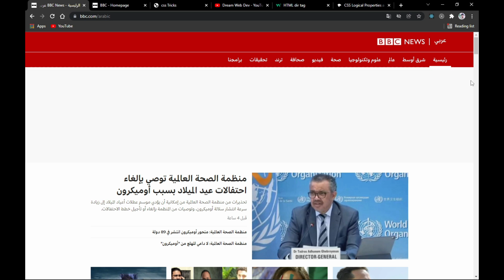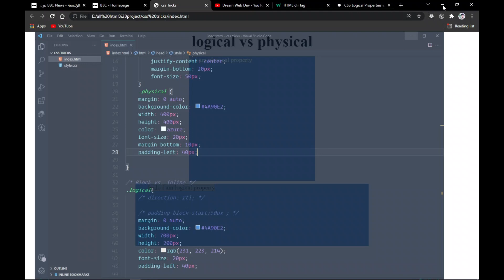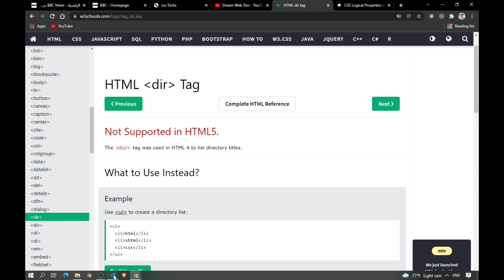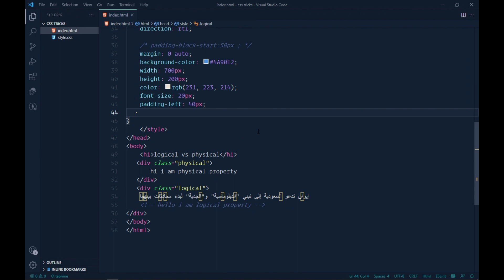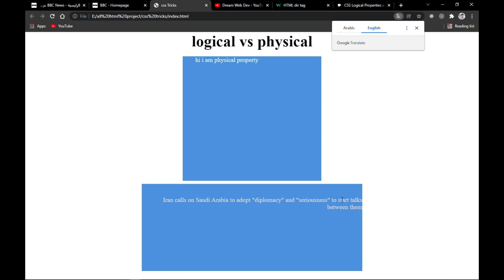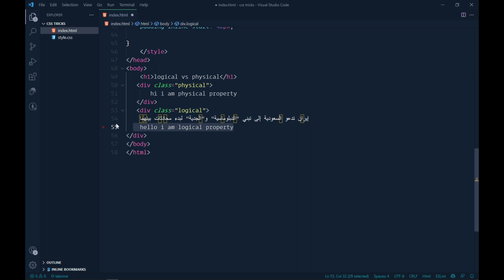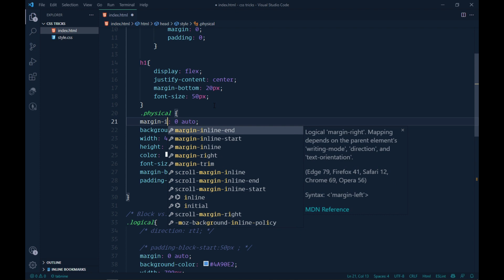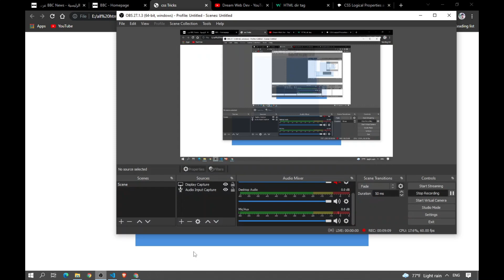Don't You Know CSS Logical Properties ? Bangla explanation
In this video, we are gonna be cover CSS logical properties so that  we can understand how useful in our project
I hope this video will be helpful for any learners